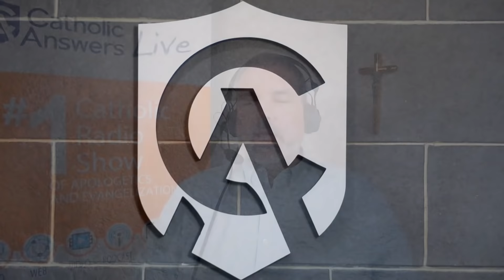Steve Weidenkopf & Rose Sweet - Catholic Answers Live - 12/30/20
HOUR 1: Steve Weidenkopf -Crusades and Cathedrals
HOUR 2: Rose Sweet - Building a Healthy Marriage for the New Year
Catholic Answers Live - Pre-Recorded for 12/30/20